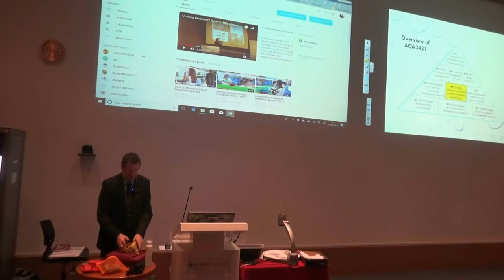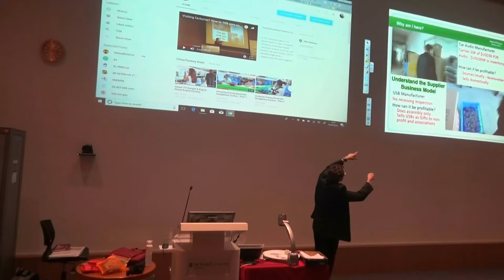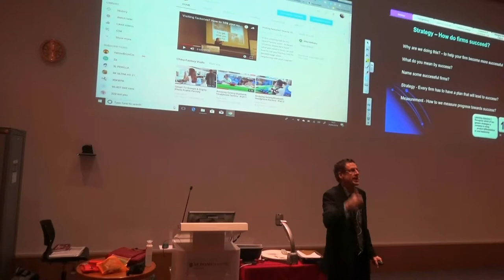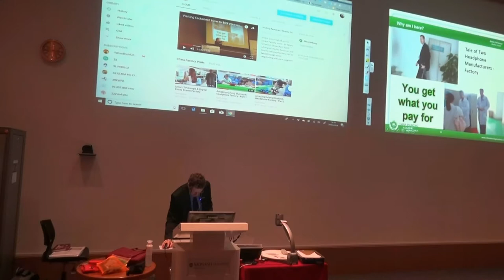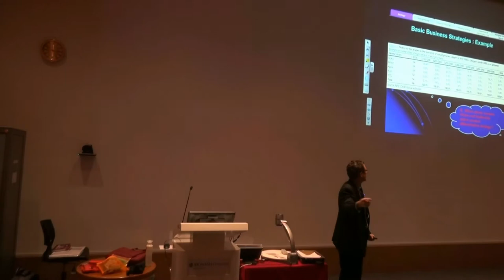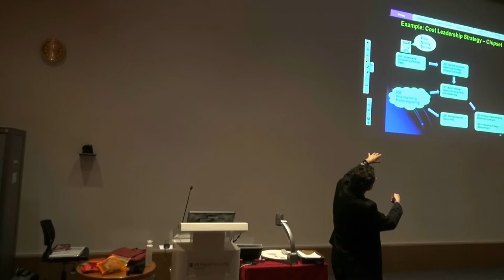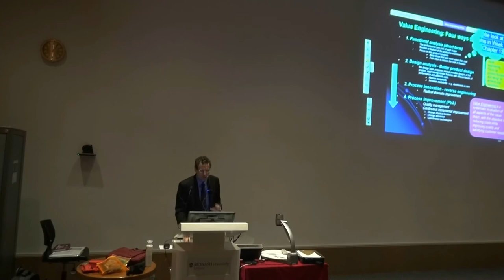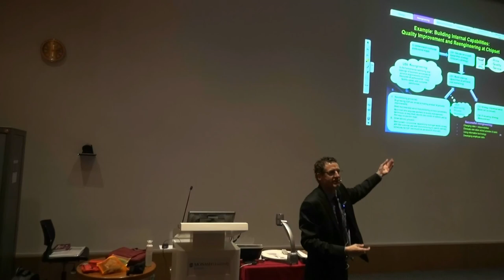CMA - Strategy and Balanced Scorecard Introduction - Part 1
In this first part I introduce the firms strategy and the balanced scorecard. Week 6 Part 1. Chapter 19 Horngren